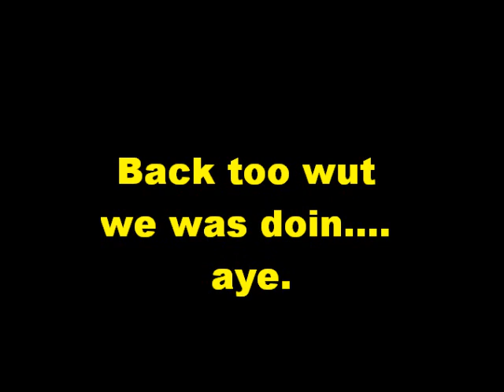Trixr4Kids Playin Around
Fredo last group Vid...